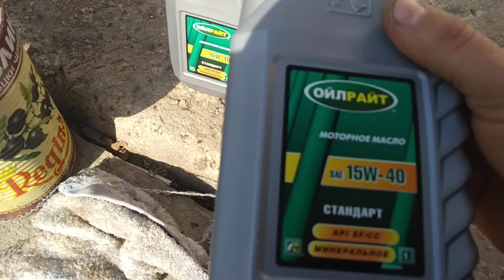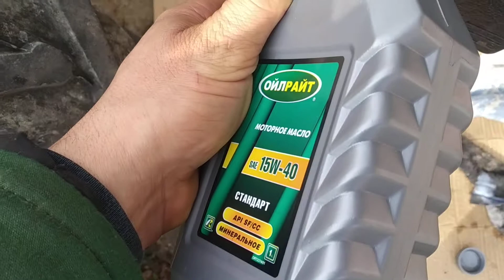Мотоблок Зубр 10 Л С Замена Масла в двигатель, 5W-40 1,8 лит.